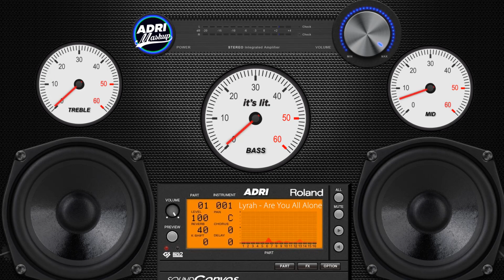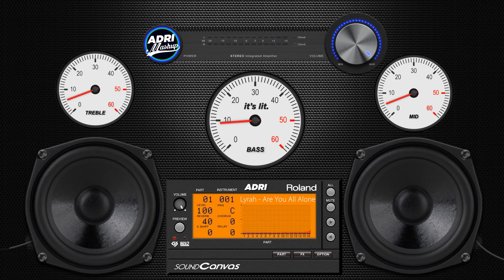Lyrah - Are You All Alone? (Eric Ananda Remix)